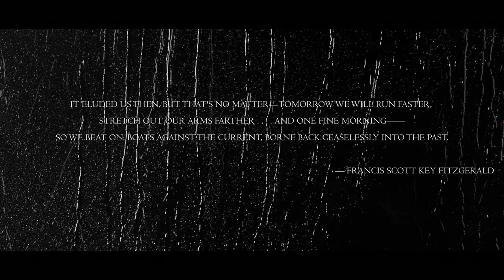Reverse 1999 - Part 1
Gameplay
No commentary
Walkthrough
Let's play
English voice
Nintendo Switch
Game